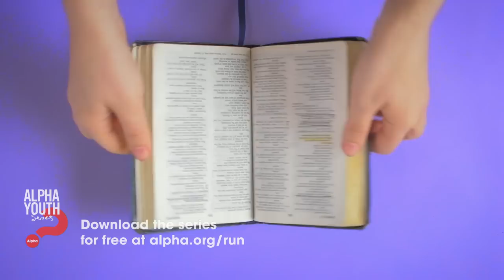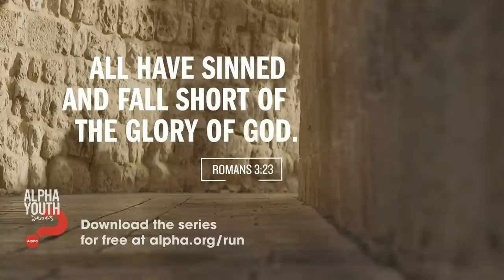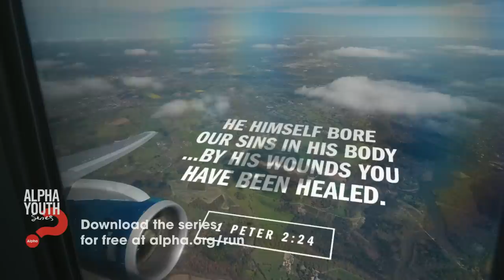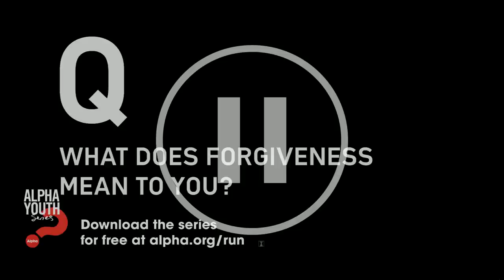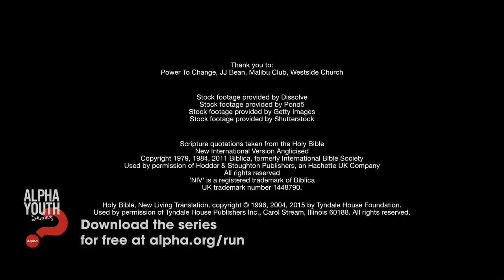Alpha Youth Series: Episode 3 | Cross: Why Did Jesus Die?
The Alpha Youth Series is a brand new interactive series exploring life, faith and meaning. Reimagined for today's youth culture, each episode looks at a different question around faith and is designed to create conversation.

What is Alpha? Alpha is a series of interactive sessions exploring the Christian faith. It runs all around the globe, and everyone's welcome. Alphas generally have three key things in common: food, a talk (where you can play an episode of the Alpha Youth Series) and good conversation.

to access the rest of the episodes in the series and get everything you need to RunAlpha. If you would like to find an Alpha near you, and find the country you're in.